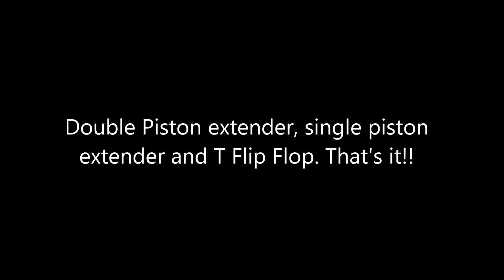MRC: 3 3x3 Fancy Piston Door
This is 3 3x3 fancy piston door that I made.

---Inspired by MrGronghi---

Texture pack: oCd Pack by FVDisco